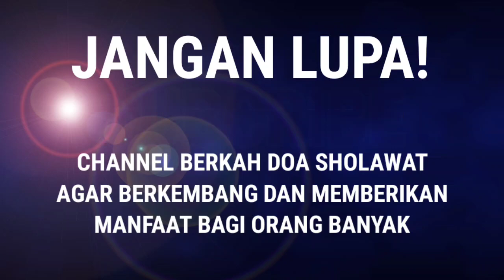SHOLAWAT SYIFA TIBBIL QULUB 100X ~ MUSTAJAB SEMBUHKAN PENYAKIT,HILANGKAN KESUSAHAN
Vocal : MILA
Editor : NOVI
Editing With: KINEMASTER
Urwah alBariqi